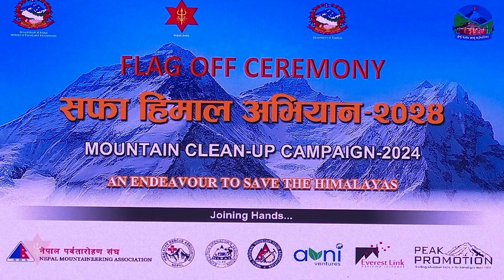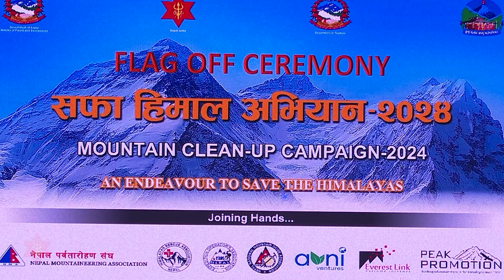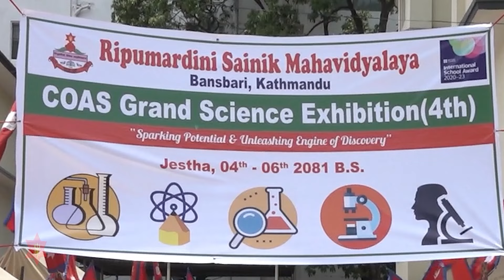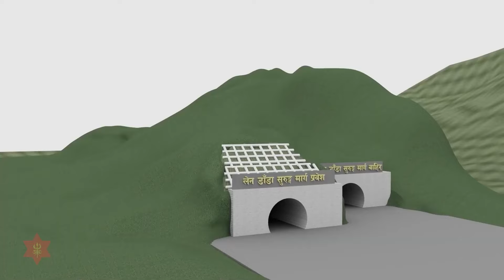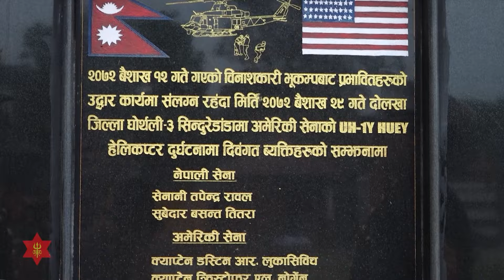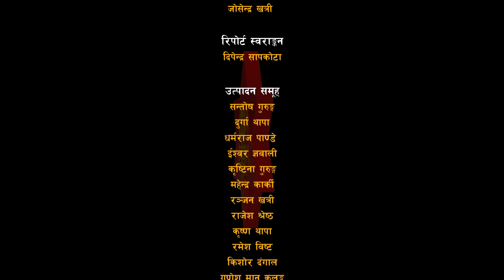NA News Activities Jestha 08, 2081, Episode 580